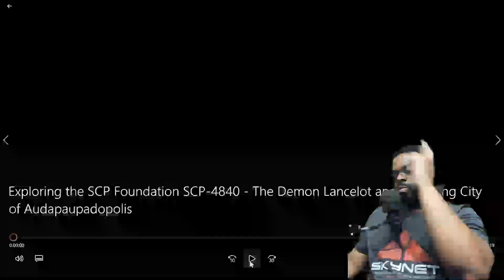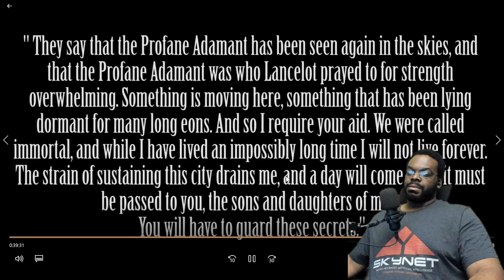Exploring the SCP Foundation: SCP-4840 | The Flying City of Audapaupadopolis | REACTION